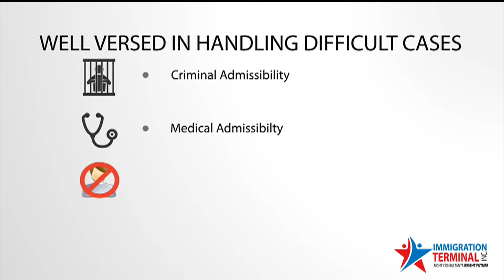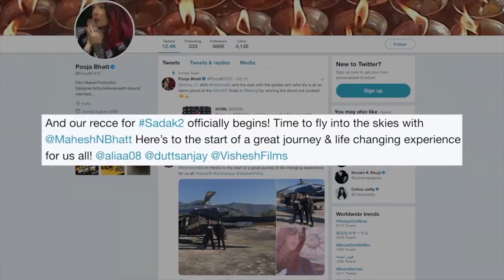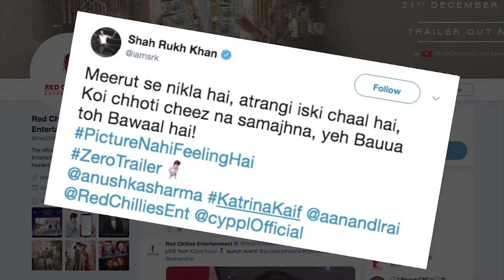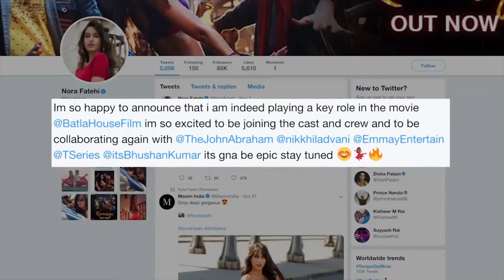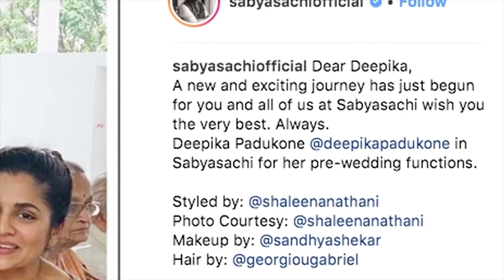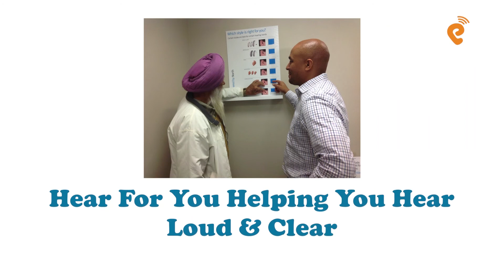News Gujarati Canada 3rd Nov 2018